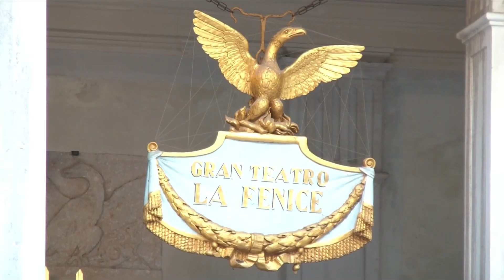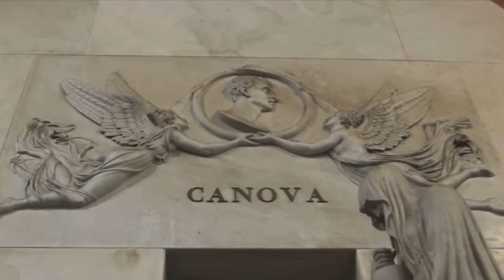ВЕНЕЦИЯ за один день #4 | 60 достопримечательностей | Подробная карта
В Венеции очень много достопримечательностей, но довольно сложно ориентироваться. И потому большинство путешественников не успевают осмотреть самые важные объекты города. С помощью данных видео вы сможете отлично ориентироваться в городе на воде и не пропустите ничего важного.